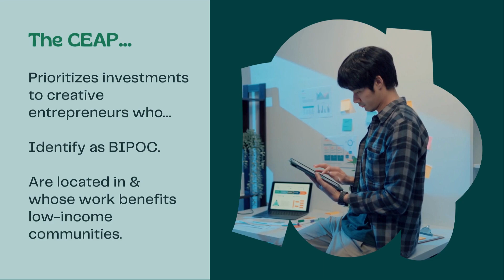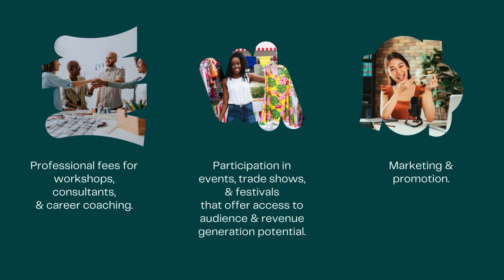What is the Creative Entrepreneur Accelerator Program?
The Creative Entrepreneur Accelerator Program (CEAP) is designed to help creative entrepreneurs in Pennsylvania grow their businesses, audiences, and revenues by pairing them with financial resources and small business consulting services. This brief video will answer questions such as:

What is the CEAP?
Who is eligible?
What can funds be used for?
What is the application process like?